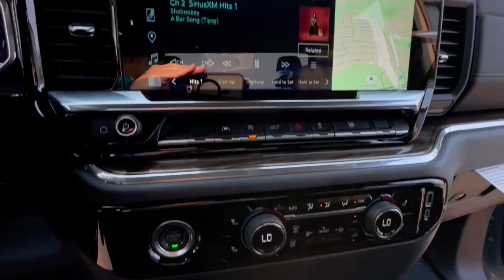2024 Chevrolet Silverado_1500 Lake Orion, Rochester, Oxford, Auburn Hills, Clarkston, MI 239524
Slate Gray Metallic New 2024 Chevrolet Silverado_1500 LT available in Lake Orion, Michigan at Wally Edgar Chevrolet. Servicing the Rochester, Oxford, Auburn Hills, Clarkston, MI area.

Silverado 1500 LT 2FL 4D Crew Cab 10-Way Power Driver Seat w/Lumbar 12.3 Multicolor Reconfigurable Digital Display 120-Volt Bed Mounted Power Outlet 120-Volt Interior Power Outlet All-Star Edition Auto-Locking Rear Differential Bluetooth For Phone Chevrolet Connected Access Capable Chrome Mirror Caps Color-Keyed Carpeting Floor Covering Convenience Package Deep-Tinted Glass Dual Rear USB Ports (Charge Only) Dual-Zone Automatic Climate Control Electrical Steering Column Lock Electronic Cruise Control EZ Lift Power Lock & Release Tailgate Front Frame-Mounted Black Recovery Hooks Front Rubberized Vinyl Floor Mats HD Rear Vision Camera Heated Driver & Front Outboard Passenger Seats Heated Power-Adjustable Outside Mirrors Heated Steering Wheel High Capacity Suspension Package Hitch Guidance Inside Rear-View Mirror w/Tilt Keyless Open & Start LED Cargo Area Lighting OnStar & Chevrolet Connected Services Capable Power Front Windows w/Driver Express Up/Down Power Front Windows w/Passenger Express Down Power Rear Windows w/Express Down Preferred Equipment Group 1LT Preferred Equipment Group 2FL Rear 60/40 Folding Bench Seat (Folds Up) Rear Rubberized-Vinyl Floor Mats SiriusXM w/360L Standard Suspension Package Standard Tailgate Steering Wheel Audio Controls Trailering Package Wi-Fi Hot Spot Capable Wrapped Steering Wheel.brbr4WD 2.7L I4 Turbocharged DOHC 16V LEV3-SULEV30 310hp 8-Speed Automatic 18/21 City/Highway MPGbrbrbr***GM vehicles will reflect Employee Pricing less current factory incentives. Special offers and incentives may apply based on eligibility. Pictures may not reflect actual vehicle. Posted miles may vary. Some options listed may be inaccurate due to VIN decoders. Some vehicles may have added accessories. See Dealer for details.*** Price includes: $1000 - GM Trade In Allowance Program. Exp. 09/30/2024 $1250 - Chevrolet Consumer Cash Program. Exp. 09/30/2024 $1750 - GM Bonus Cash. Exp. 09/30/2024 $2500 - Chevrolet Select Market Loyalty Purchase Program. Exp. 09/30/2024 $500 - GM Rewards Card Sign Up and Spend Offer. Exp. 10/31/2024